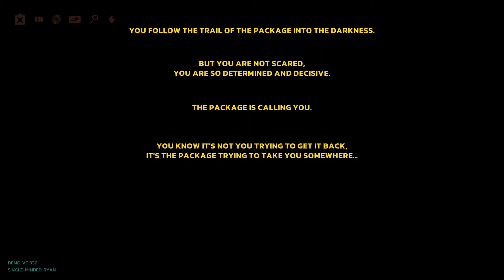Soul Delivery Demo | Showcase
You wake up as a work unit robot in a neon city, without knowing who you are and what is going on, you are assigned to a mission right away: delivering an anonymous package to a mysterious robot. As you venture out into the night, the story about humans and AI behind this world starts to unfold.